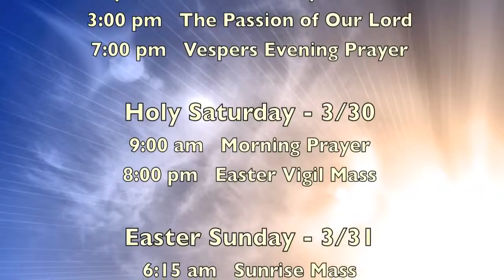COTA Easter Services 2013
Our invitation to join us in celebrating Holy Week and Easter 2013.